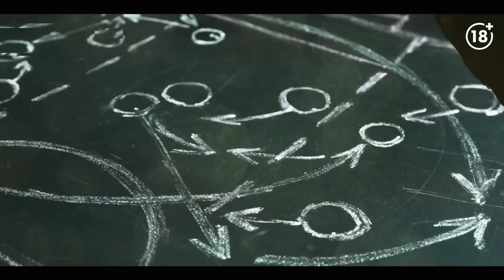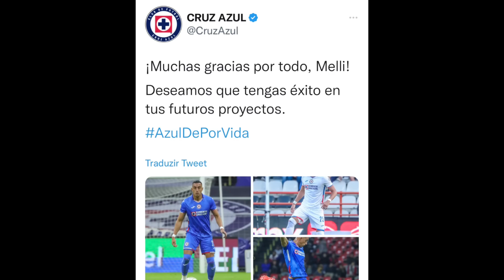PONTA DO RIVER NO TIMÃO? NEW BALANCE NO SP! SAÍDA NO VASCO; BEQUE PRO FLA? VERDÃO, FLU, ZARACHO E +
Pessoal, passando pra contar que comecei uma nova parceria! É com muita alegria que anuncio a F12, casa criada pelo craque Falcão, do futsal.
Lembrando que você tem de jogar com responsabilidade e precisa ter mais de 18 anos!
- Pablo Solari na mira do Corinthians
- O que você precisa saber sobre a New Balance no São Paulo
- O segredo do sucesso do Palmeiras de Abel
- Vasco vai perder zagueiro de graça
- Funes Mori deixa Cruz Azul e fica livre... cabe no Flamengo?
- Nova faceta de Fernando Diniz no Fluminense
- Zaracho em Portugal?